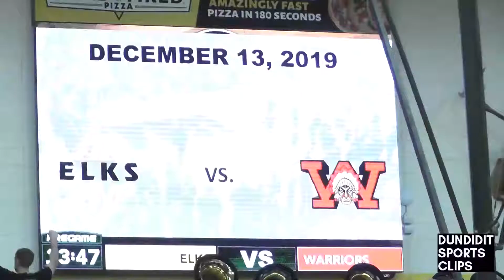Wayne v Centerville high school basketball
Cross town rivals the Wayne Warriors visit the Centerville Elks and take the floor in this epic back and forth battle inter conference game!